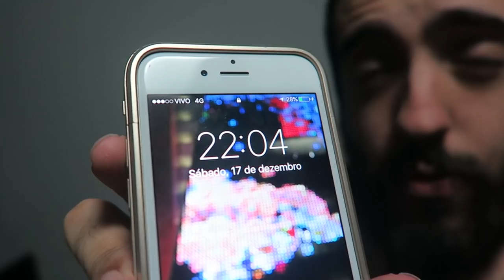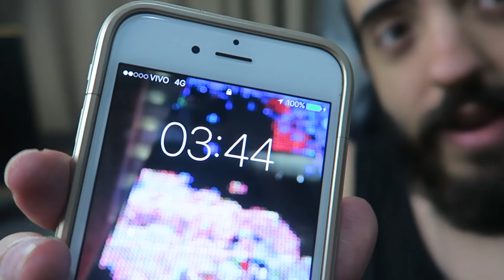SETUP NOVO - ou mais ou menos isso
Girei meu SETUP oficialmente e gravei todo o processo! Ta tudo muito melhor mas ainda nao ta pronto! O video do Setup pronto deve sair no comecinho de 2017!

Curta a melhor página do FACE de GTA V:
Valeeu!